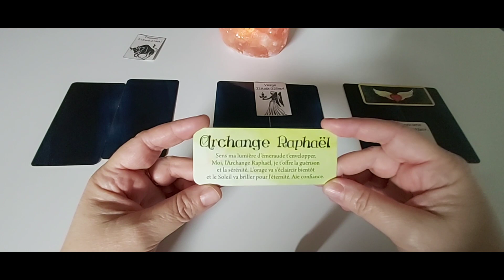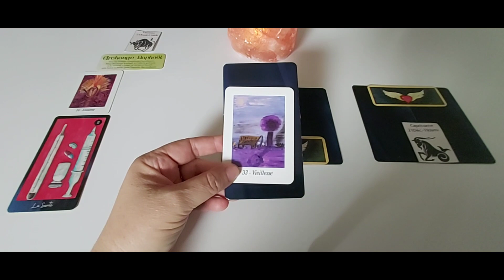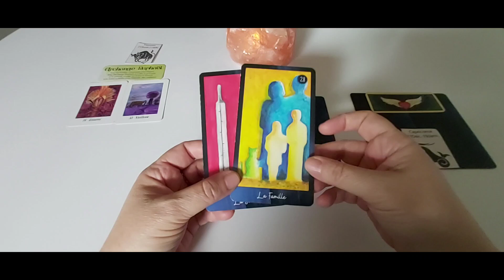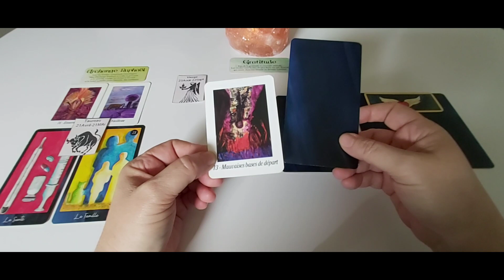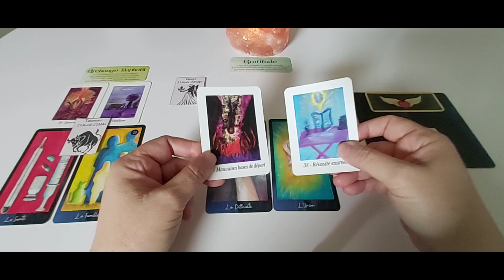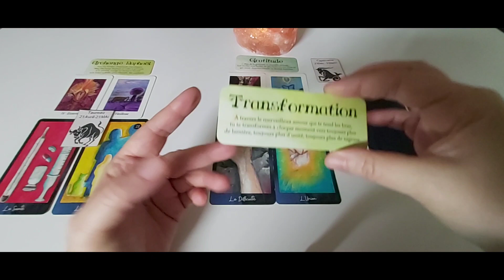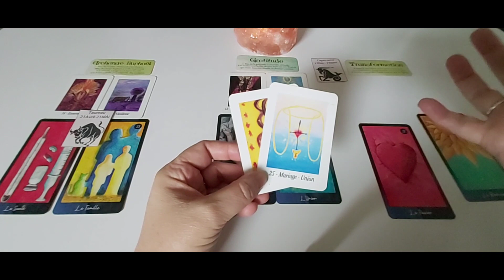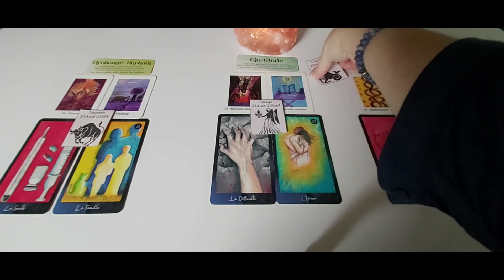Les signes de Terre - Général semaine du 7 au 13 novembre.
Timing :
- Taureau : 00:22
- Vierge : 09:45
- Capricorne : 18:29

***❤️ DON ❤️ ***
Pour soutenir mon travail :

A bientôt.  🌹 ❤️🙏♾😘
Cécile.